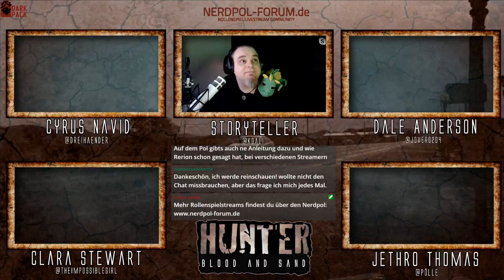[Hunter] Blood and Sand #2 | 3 Engel für Jethro (GER) | Pen and Paper Rollenspiel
Doch das Böse lauert überall. Und SIE sind gekommen um es zu jagen.

Noch wissen sie nicht was sie erwartet. Noch weiß die Stadt nicht was sie erwartet! Noch wissen die Vampire nicht von ihrem neuen Feind.

"Wenn er sich erhebt, so entsetzen sich die Starken, und wenn er hervorbricht, weichen sie zurück."

Das besondere der Runde ist sicher, dass alle Spieler*innen im RL Pfarrer*innen sind. Wer könnte besser Hunter verkörpern.

Mit dabei:

Pölle als Jethro Thomas (Cyberkinetiker)
TheImpossibleGirl als Clara Steward (Wahre Gläubige)
JOver0204 als Dale Anderson (Pyrokinetiker)
Dreihaender als Cyrus Navid (Psychometriker)

Koali als Spielleitender Storyteller